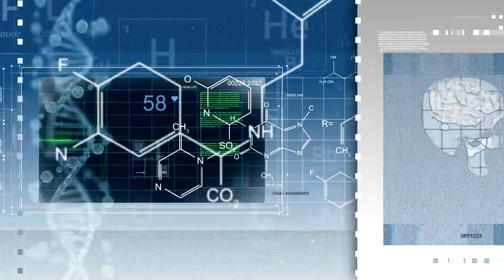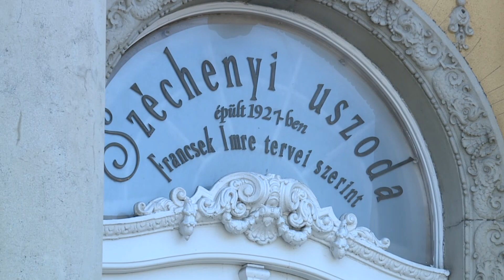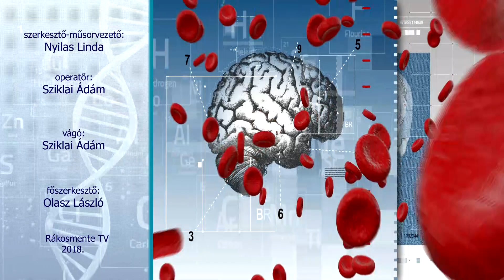Egészség mentén: A gyógyvizek jótékony hatásai (2018.08.22.)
Téma: A gyógyvizek jótékony hatásai (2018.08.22.)